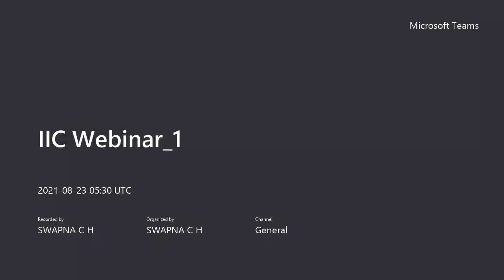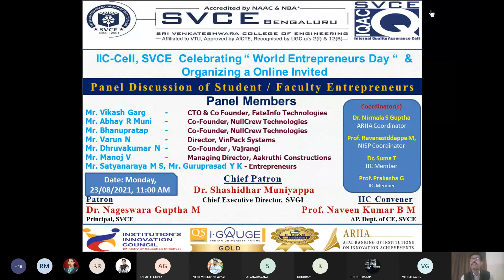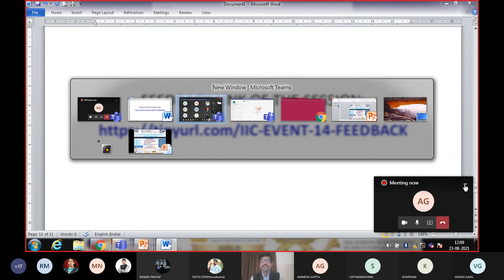Q4_IIC CELL, SVCE_Panel Discussion of Student-Faculty Entrepreneurs